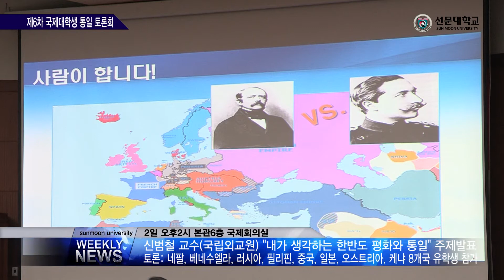[선문대] 제6차 국제대학생 통일 토론회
2일 오후2시부터 선문대 본관6층 국제회의실에서 제6차 국제대학생 통일 토론회가 열렸습니다.

신범철 교수(국립외교원)의 “내가 생각하는 한반도 평화와 통일” 방안에 대해 주제발표하며, 우리가 생각하는 통일은 생각보다 멀리 있을 수 있으나 통일에 대한 열망을 잃으면 영원히 분단될 것이므로 지금부터 차분히 준비해야 한다고 강조했습니다.

토론에는 네팔, 베네수엘라, 러시아, 필리핀, 중국, 일본, 오스트리아, 케냐에서 온 8개국 유학생이 참가했습니다. 이들은 북핵문제와 세계평화에 대한 국제적 관심을 호소했습니다.